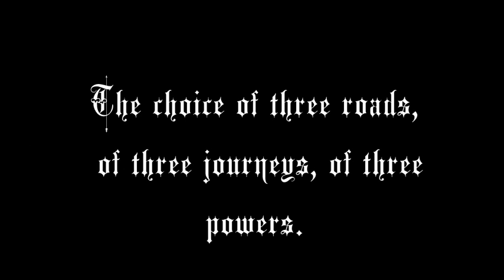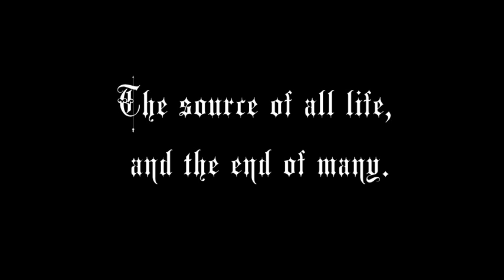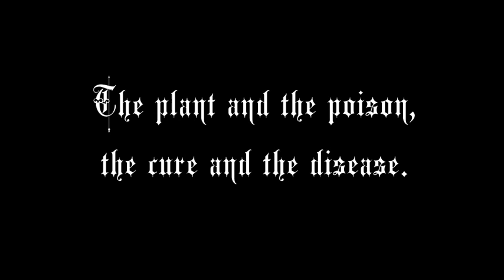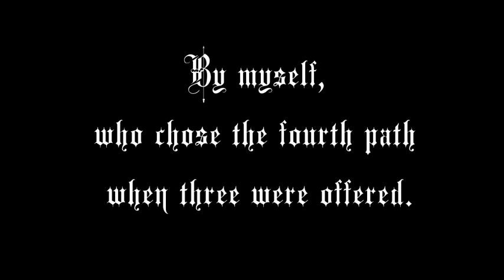Computer reading R. Selbuss' "A Choice of Three"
SORRY for the typos! I may have misspelled a few things when transferring them between my book of poetry to a text file. Anyways, enjoy this lovely poem by the famous Rosemary Selbuss. This poem always inspires me and so I tried to make a fitting video.

The computer really killed the tempo and intonations. It's a lot better when a person reads it aloud.